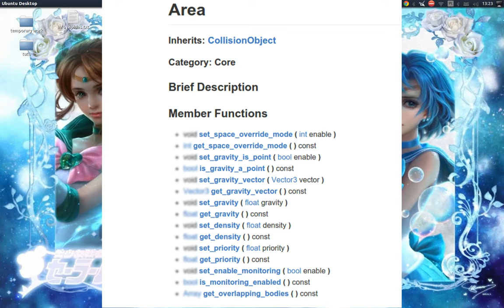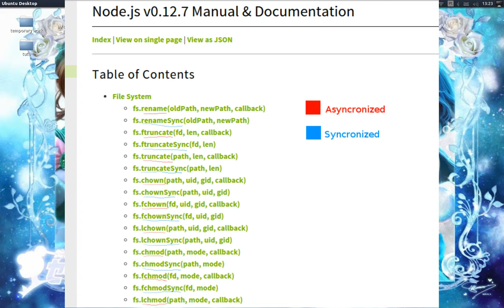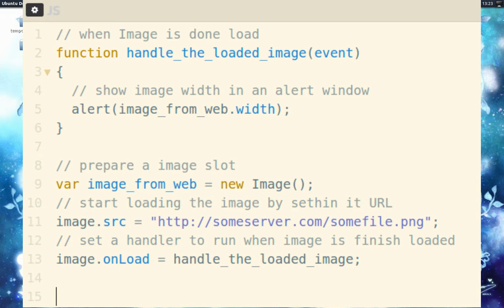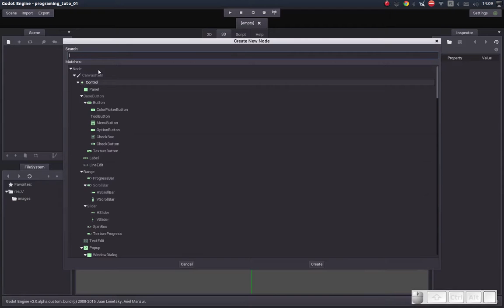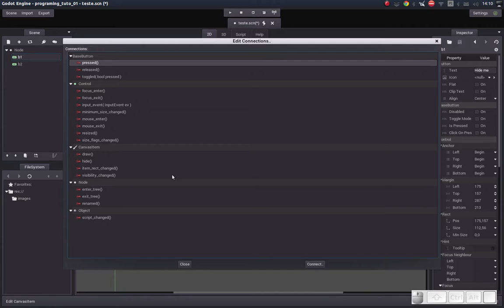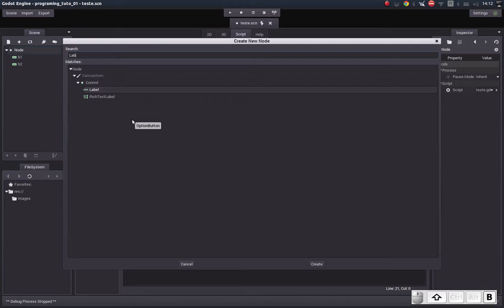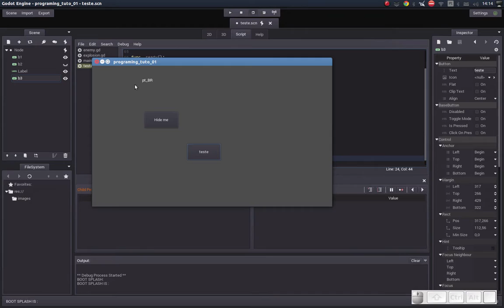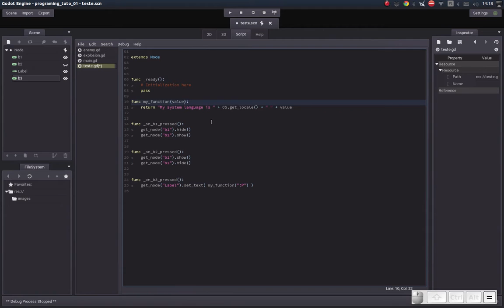Programming to beginers Functions - Programação para iniciantes Funções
Second video from my tutorial series about game programming, talking about Functions and it usual usage.
Segundo vídeo da minha série de tutoriais de programação de games, desta vez falando de Funções e seus usos.